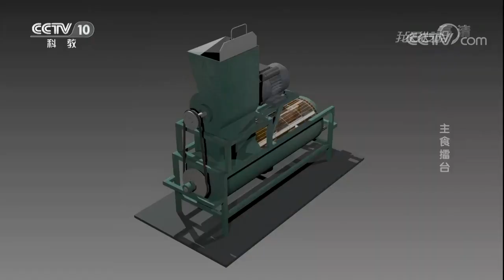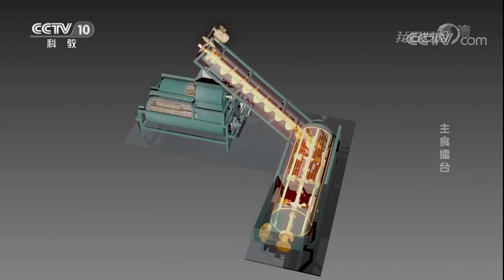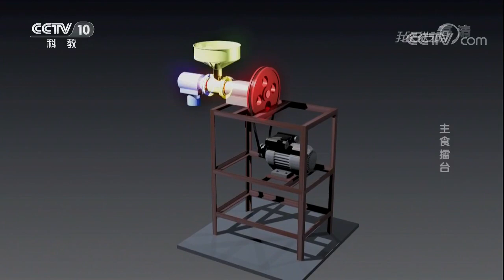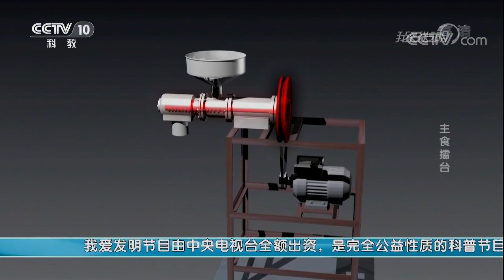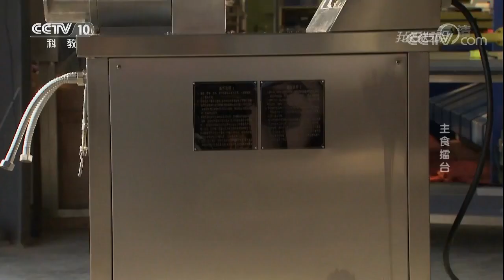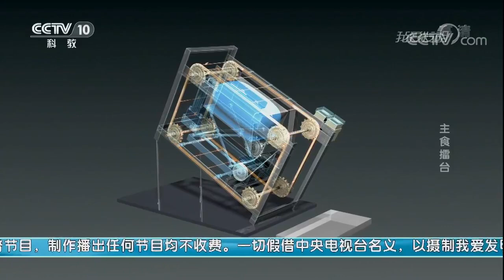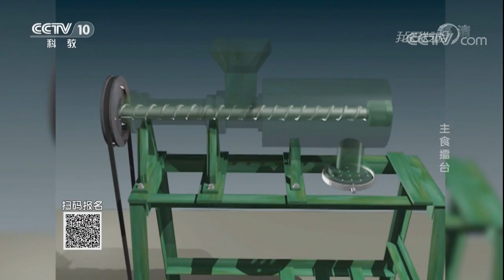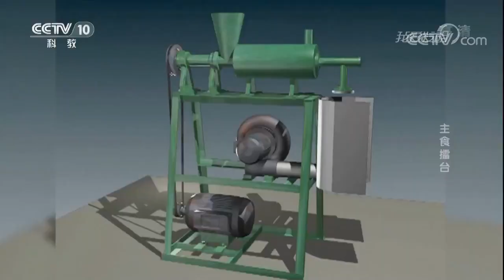《我爱发明》 主食擂台 20170923 | CCTV科教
本期节目主要内容： 红薯淀粉分离机包括自动清洗、进料、粉碎、分离等装置。红薯被旋转的铁制滚筒拨洗干净，通过旋转叶片运送至粉碎机进行粉碎。省去了人工清洗、送料、粉碎的过程，效率远超原有的传统淀粉分离机。发明团队发明了一步成型米粉机。机器由进料口、研磨组件和出粉装置三部分组成。泡好的大米经过入料口进入研磨组件后，先由研磨轮将大米碾碎，随后米浆随出料轴的转动被运送到出口，经过挤压板挤压成型。真是从原料就做到了色香味俱全。